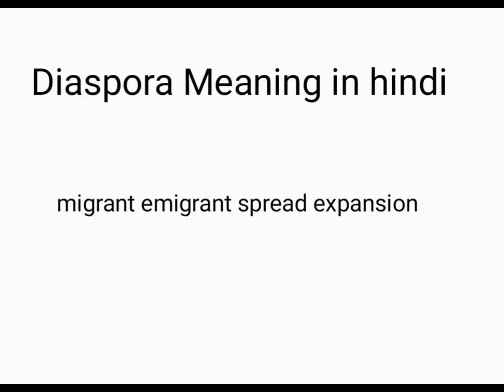Diaspora Meaning in hindi